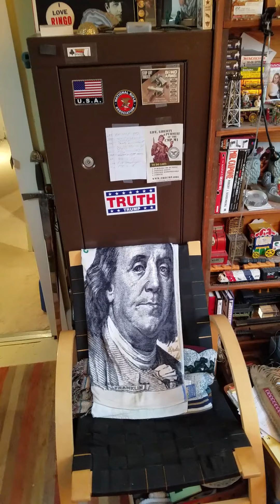Steven R Berryman inventory video from 256 South Carroll Street from November 23rd 2020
personal property is Steven R Berryman as of November 2020 at 256 South Carroll Street as insured by Allstate Insurance